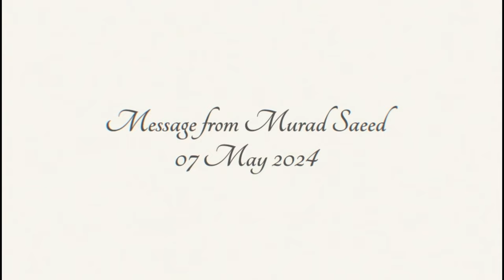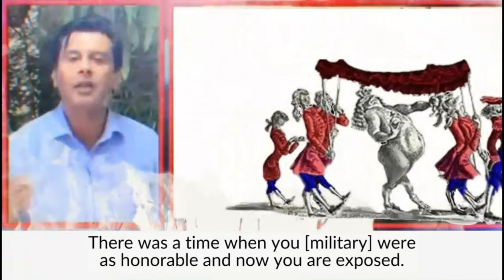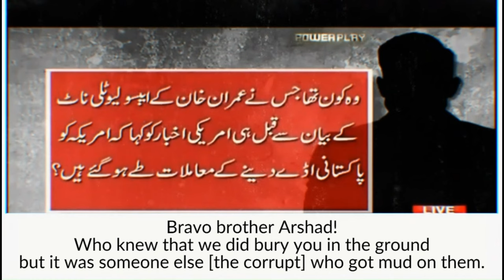شہید کی جو موت ہے وہ قوم کی حیات ہے| شہید وطن ارشد کو مراد سعید کا سلام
مراد سعید کا پیغام – اردو بیان |  ٧ مئی ۲۰۲۴

و تعزمن تشاء وتزل من تشاء

اس گلستان میں جن کا لہو شامل ہے وہ اپنے قربانیوں کو رنگ لاتے دیکھ رہے ہیں۔ شہید بھی بھلا مرتے ہیں؟ ارشد شریف بھی دیکھتے ہوں گے بادشاہ کی بے لباسی ، اس کی زبوں حالی !!

۔۔بس اسی مخصوص مسکراہٹ کے ساتھ